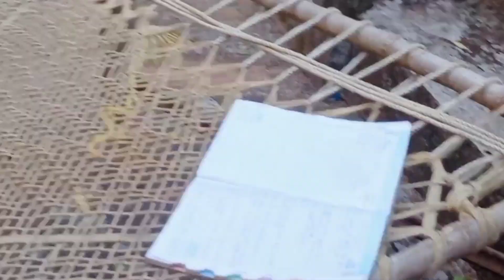New// Santali // Vlog// video //Lukhi santali Official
New // Sntali // Vlog // Video
Lukhi Santali Official